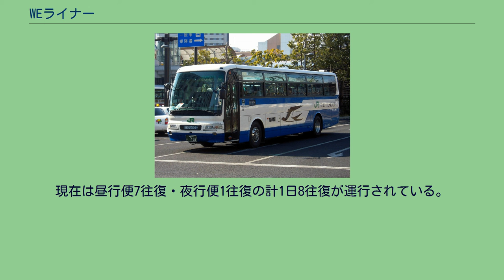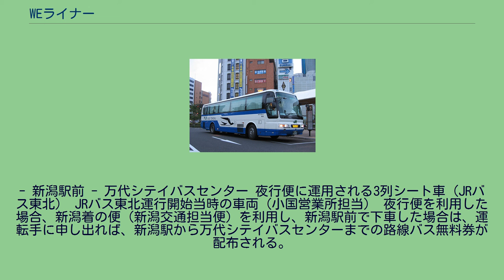WEライナー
WEライナー（新潟交通） WEライナー（JRバス東北） WEライナー（ウィ ライナー）は、宮城県仙台市と新潟県新潟市を結ぶ高速バス路線の愛称。
全座席指定制のため、乗車には事前の予約が必要である。
新潟県・県外高速バス路線図。
緑色の路線が本路線である。
ジェイアールバス東北とi.JTB(コンビニエンスストア発券)ではWEライナー号で案内されているが、新潟交通では仙台線として案内などを行っている。
愛称「WEライナー」は、西にある新潟市と、東にある仙台市とを結ぶことに因んで、「West」と「East」の頭文字から命名された。
仙台と新潟を結ぶ公共交通機関として、以前は航空路線が存在した。
また、鉄道利用ではかつて直通急行「あさひ」（後に「べにばな」に改称）が走っていた。
航空路線は、1981年（昭和56年）の新潟空港の年間乗降客数の5位が仙台便（5.0万人） であり、一定の需要があった。
1982年（昭和57年）に東北新幹線および上越新幹線の両線がともに大宮駅以北で開業したが、新潟 - 仙台便は継続された。
これは、当時の両新幹線の最高速度が210km/hだったため、仙台駅 - 大宮駅間が最速1時間59分（2016年現在：最速1時間07分、最高速度320km/h）、新潟駅 - 大宮駅間が最速1時間45分（2016年現在：最速1時間15分、最高速度240km/h）であり、空港までの時間や待ち時間を入れると実質的に3時間程度である新潟 - 仙台便より所要時間が長かったためである。
しかし、両新幹線で増発が続き、最高速度も240km/hに引き上げられるなどする中、1987年（昭和62年）の新潟 - 仙台便の年間乗降客数は2.7万人 と、6年前の半分近くにまで減少。
結局、バブル崩壊後に廃止に至った。
一方の直通急行は、所要時間で新幹線（大宮乗り継ぎ）に勝てず、山形新幹線の工事進捗もあり、米沢 - 山形 - 仙台間は段階的に廃止され、快速に格下げされた。
その後は新幹線か在来線を乗り継がなければならなかった。
このように、所要時間や利便性では新幹線優位ではあるが、両都市間が約230km（高速経由では260km）なのに片道2万円近い料金が割高であるため、高速バスの参入余地があった。
1990年（平成2年）10月4日の山形自動車道・宮城川崎IC - 笹谷IC開通により仙台市都心部から山形県山形市の関沢ICまで自動車専用道路でつながれたことに伴い、本路線は運賃を新幹線の4分の1以下の片道4,500円（往復8,100円）に設定し、10月23日より昼夜2往復で運行を始めた（1991年（翌年）7月には山形道が山形蔵王ICまで延伸）。
1997年（平成9年）10月に磐越自動車道が全通すると福島県経由に変更され、途中休憩を含め約4時間に所要時間が短縮された。
現在は昼行便7往復・夜行便1往復の計1日8往復が運行されている。
かつて運用されていた、バスロケーションシステム・「にいがたバス-i」の対象路線であった。
なお、GW・お盆など東北自動車道の渋滞が予想される時や通行止めとなった場合は、郡山JCTを経由せず国道115号土湯バイパスを経由したり、下記の旧経路（但し、荒川胎内IC以南は日本海東北自動車道経由）で迂回運行する事がある。
仙台駅東口 - （国道286号） - （仙台南IC） - （東北自動車道） - （菅生PA） - （山形自動車道） - （国道13号） - 小国（JRバス東北小国営業所） - （国道113号） - 下関 - （国道7号） - 中条営業所（その後中条営業所移転に伴い、中条町中心部に中条バス停を開設） - 新発田城北町 - （同・新新バイパス）
- 新潟駅前 - 万代シテイバスセンター 夜行便に運用される3列シート車（JRバス東北） JRバス東北運行開始当時の車両（小国営業所担当） 夜行便を利用した場合、新潟着の便（新潟交通担当便）を利用し、新潟駅前で下車した場合は、運転手に申し出れば、新潟駅から万代シテイバスセンターまでの路線バス無料券が配布される。
逆に、仙台着の夜行便（ジェイアールバス東北担当便）を利用した場合は、運転手に申し出れば、指定のネットカフェの割引券が配布される（こちらのサービスは、ジェイアールバス東北が担当する他の仙台着の夜行便でも適用される）。